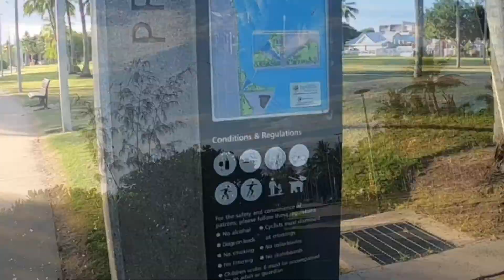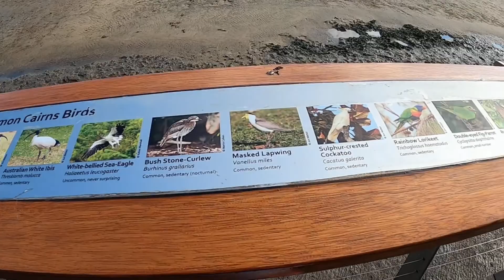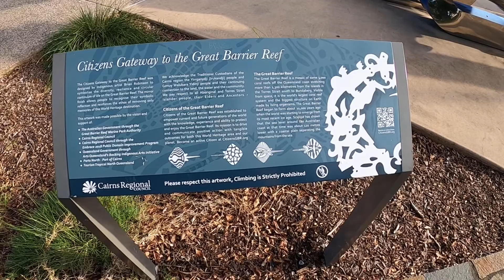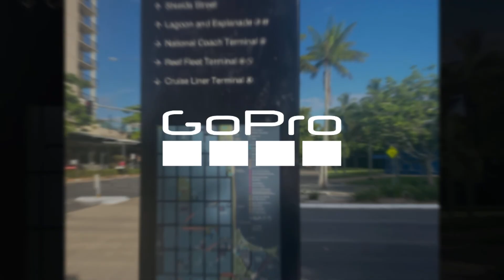Cairns Esplanade Wednesday 23/12/2020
Created with the GoPro
YoubeautyYouTuberCairns App on my iPhone.